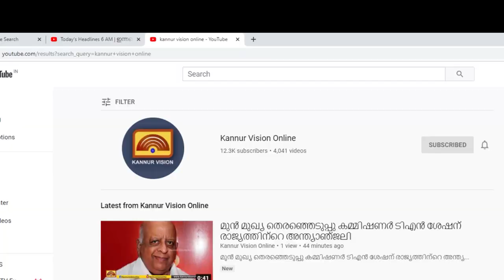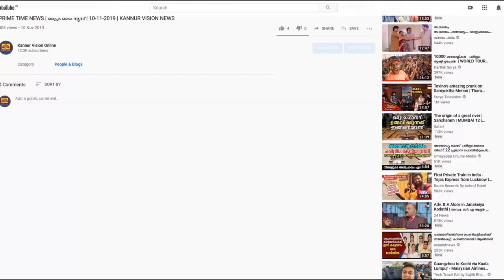ബിജെപിയുടെ ബി ടീം അല്ലെന്ന് ജോണി നെല്ലൂർ . സമയമാകുമ്പോൾ മുന്നണി ഏതെന്ന് പറയും.